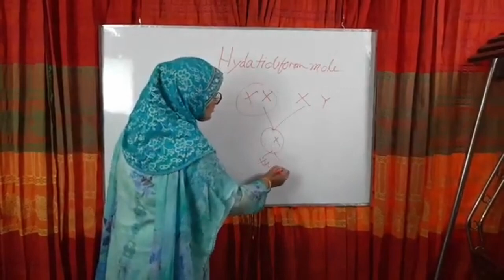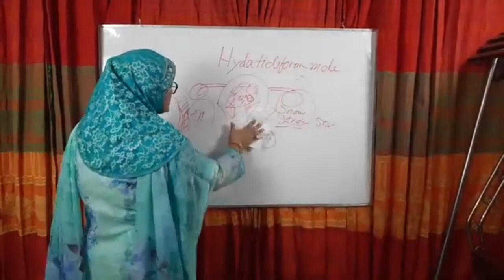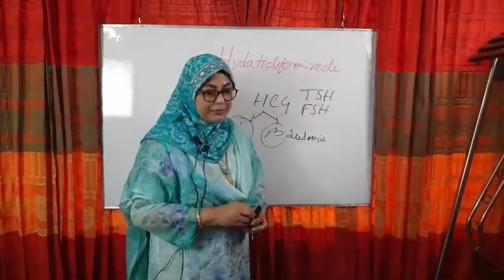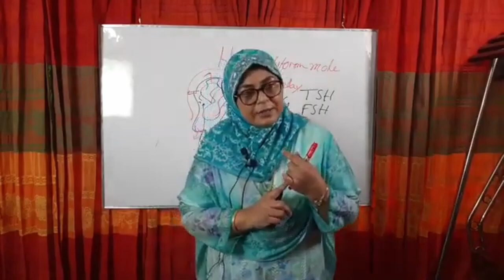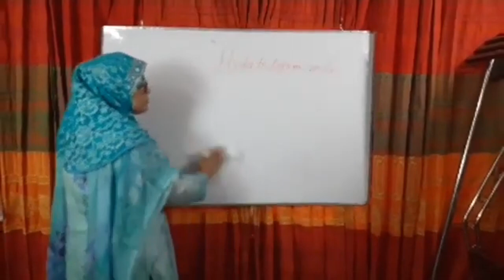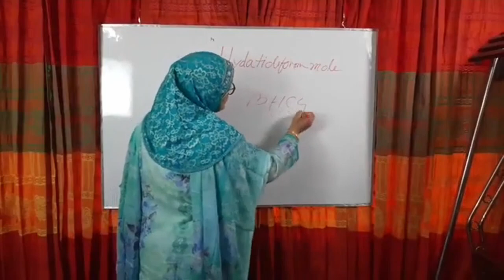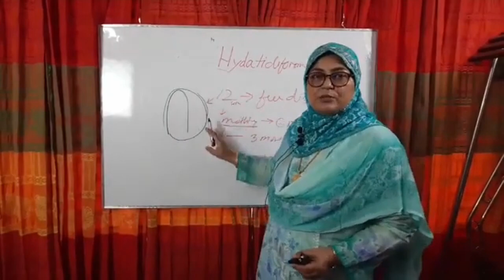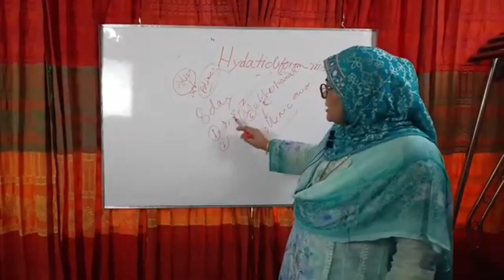Hydatidiform Mole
Hydatidiform mole is an abnormal codition of the placenta causing early pregnancy bleeding. It is regarded as benign neoplasia of chorion with malignanat potentioal.